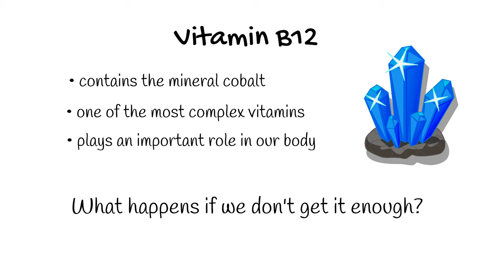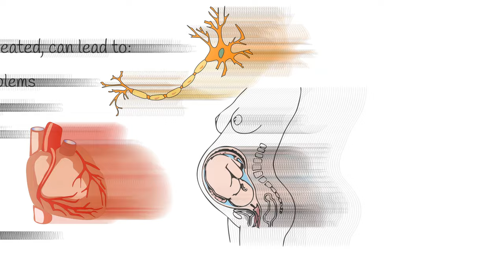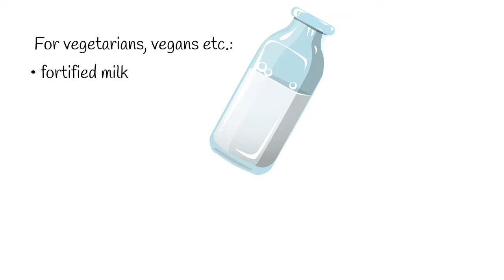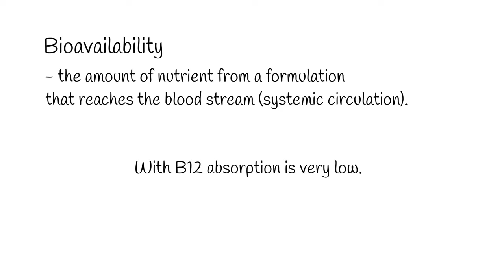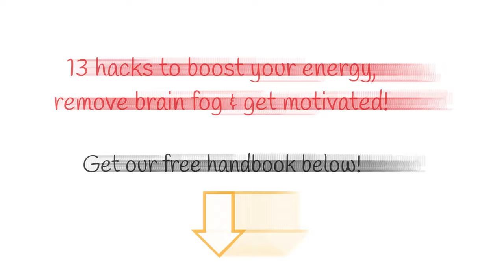Vitamin B12 - Deficiency Symptoms, What Does it do & Treatment!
Vitamin B12 is a vital nutrient in our body, as it helps make DNA in all of our cells. Let's check out how important it is, what happens if we don't get it enough (deficiency) and where to get it.

Have any questions about nootropics? Ask us using askyourinception in the comments below.